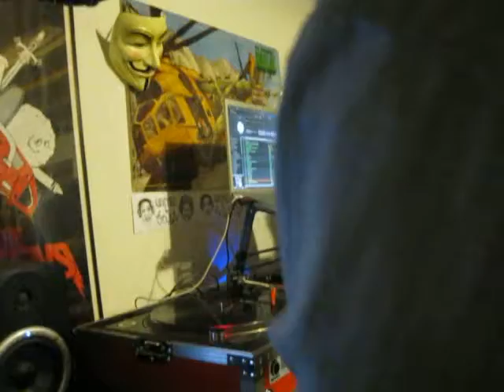Malware vs Audio Agent w/ MC Precision - Live on Elements of Bass - 02/24/2012 - DNB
Malware vs Audio Agent w/ MC Precision - Live on Elements of Bass - 02/24/2012 from St. Louis, MO 314 - Drum and Bass/Jungle.

Underground Bass Music from the 314!